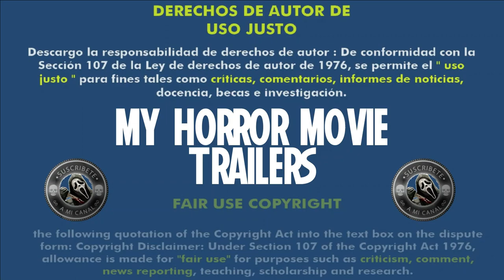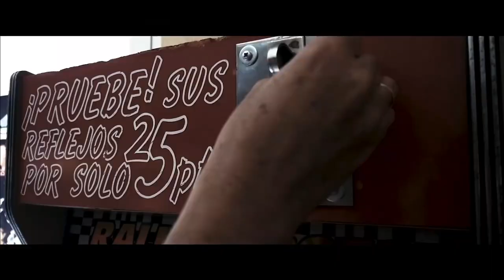Las Niñas (2019) (Trailer HD) - Manuel Giménez de Llano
Título original:    Las niñas

Año:    2019

País:    España

Dirección:    Manuel Giménez de Llano

Guion:    Manuel Giménez de Llano

Reparto:    Abdelatif Hwidar, María Izquierdo, Jasmine Riiz, Arturo García, José Gasent, Carmen Balaguer, Eva Molina, Ilion Trebicka

Fotografía:    Manuel Giménez de Llano

Género:    Drama, Terror

Sinopsis:    Un famoso delincuente sexual sale de prisión en medio de una conmoción mediática. En una entrevista exclusiva con un canal de televisión, presumiblemente contará la verdad sobre el secuestro, la violación y el asesinato de tres adolescentes en 1992. Tres menores conocidas popularmente como "Las chicas de Alcàsser".